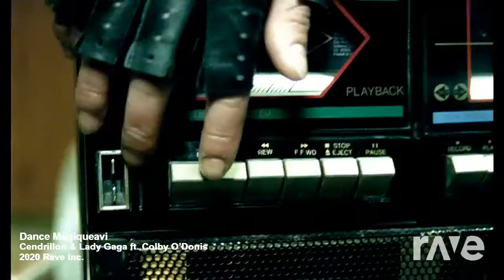Dance Magiqueavi - Cendrillon & Lady Gaga ft. Colby O'Donis | RaveDj